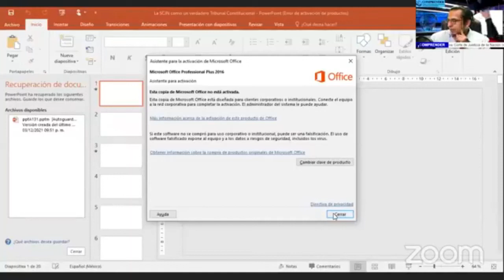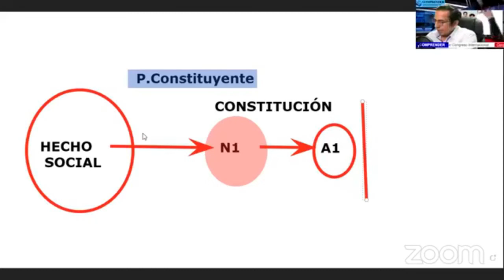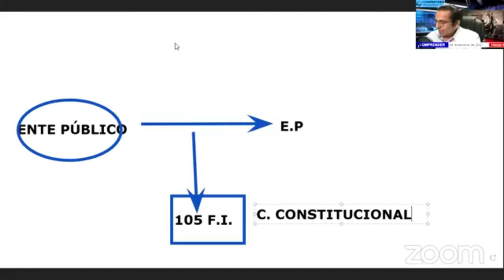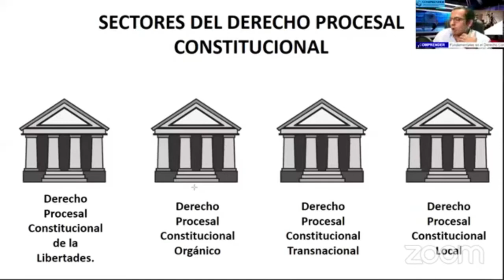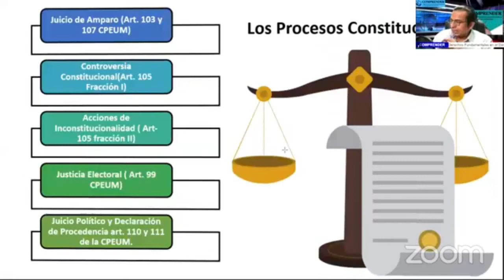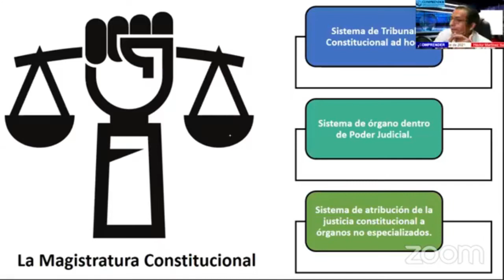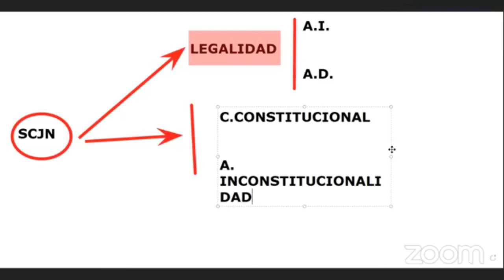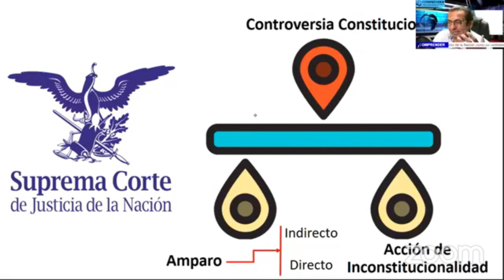La Suprema Corte de Justicia de la Nación como un verdadero Tribunal Constitucional